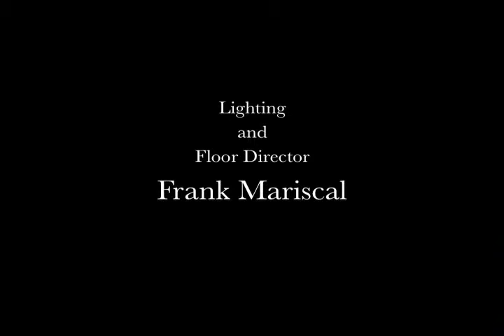NVTV - Yvonne Marshall (Shashone/Bannock)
Cihuapilli Le Beau Rose Amador's guest is Yvonne Marshall (Shashone/Bannock) is on Native Voice TV show. Yvonne gives a short bio of hers and speaks about her occupation with 'American Indian Child Resource Center' (AICRC). AICRC is a nonprofit, social services, youth services, and Indian education agency serving urban Indian children and their families.